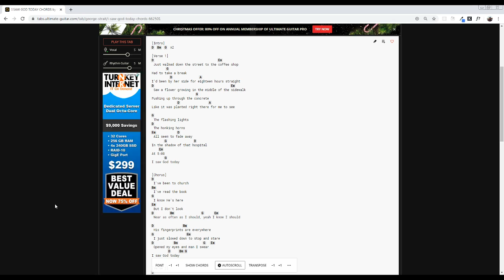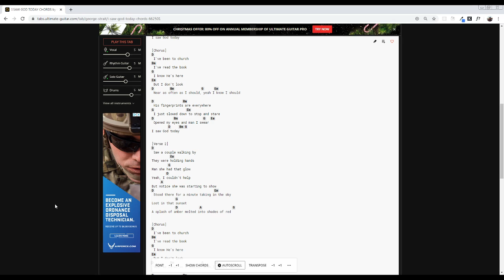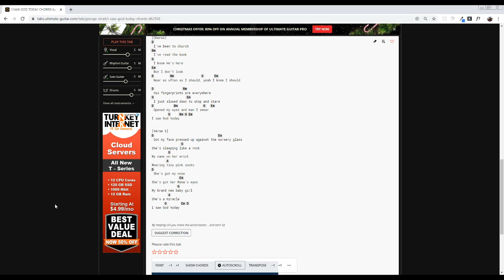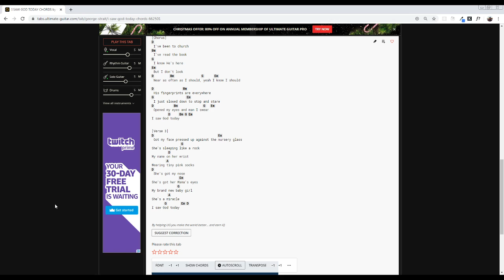George Strait - I saw God today Cover